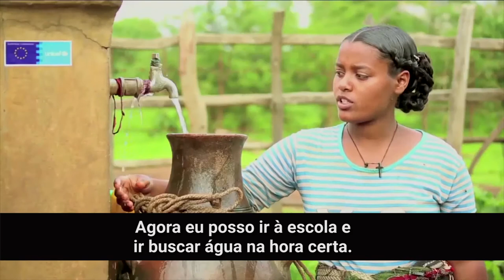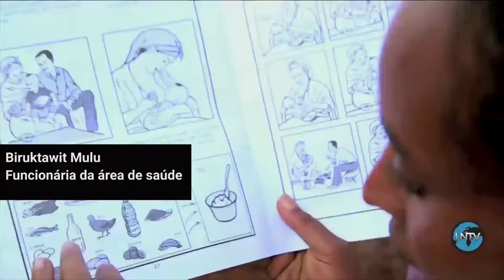Etiópia: Acesso à água, acesso à educação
Na Etiópia, projetos coordenados pelo UNICEF e União Europeia estimulam o acesso à água e, consequentemente, à educação.